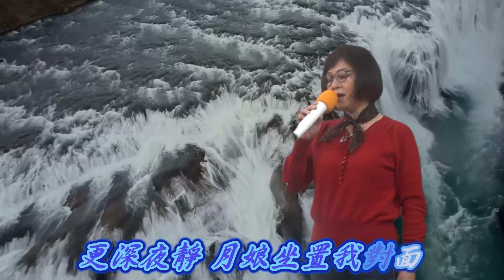塑膠心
鄒昭娜